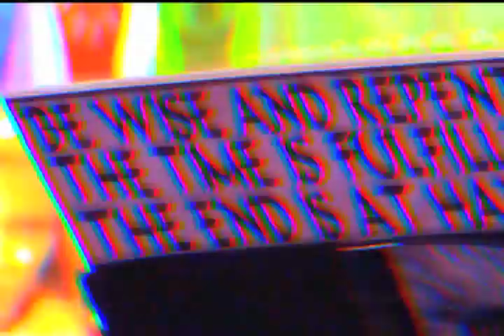Tamaryn - Mild Confusion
My music video for Tamaryn's "Mild Confusion," using footage I shot in Indianapolis parks, the DC metro and Times Square. Watch for the solitary zebra amidst the TV static confusion!